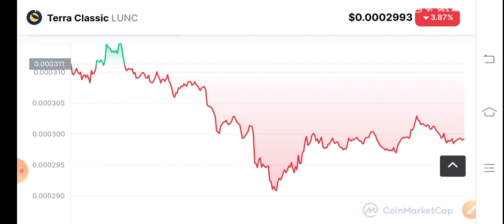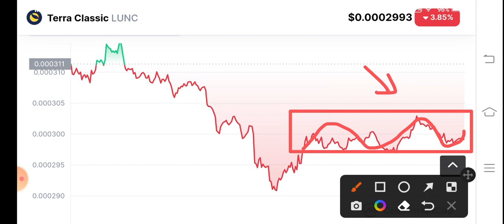Lunc Holders Must Watch! Terra Classic Price Prediction! Terra Classic News Today